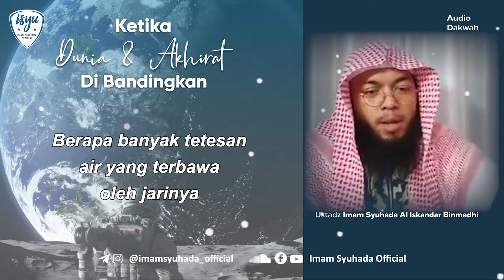Ketika Dunia & Akhirat Dibandingkan - Ustadz Imam Syuhada Al Iskandar Binmadhi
Ketika Dunia & Akhirat Dibandingkan.